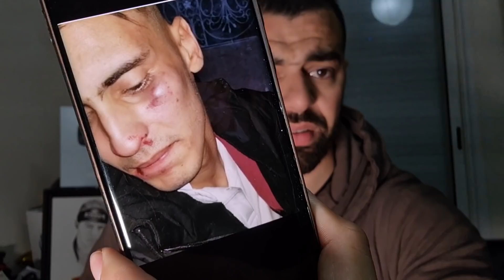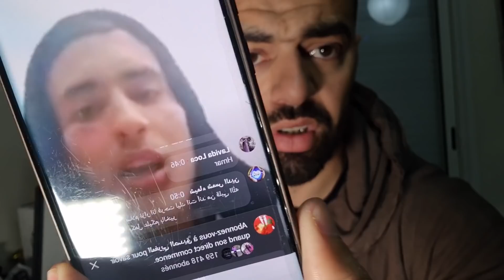نزار عاوتاني شدوه سلخوه سلخة ديال الكلاب واش مزال مابغيتي تعيق 🔥🔥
-Support my Fan page On Facebook- | -إنضموا إلى صفحتي على الفيسبوك-